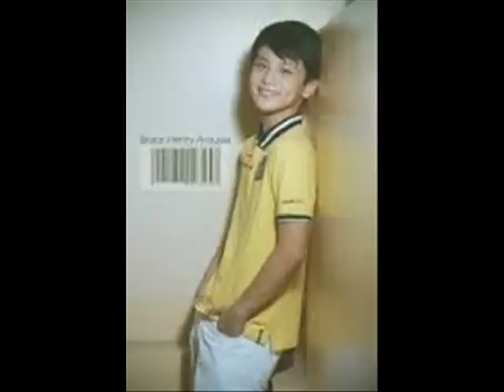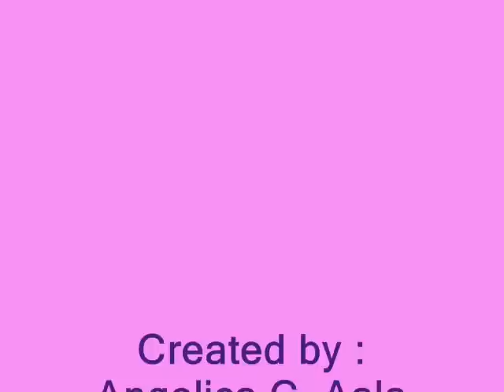Brace Henry C Arquiza (You and I)